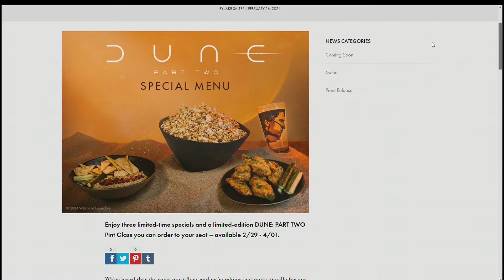Alamo Drafthouse happenings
The highly anticipated Dune Part Two is almost here and Alamo Drafthouse is the place to watch it!! Plus learn about March's Charity on Tap with The Kitchen!!